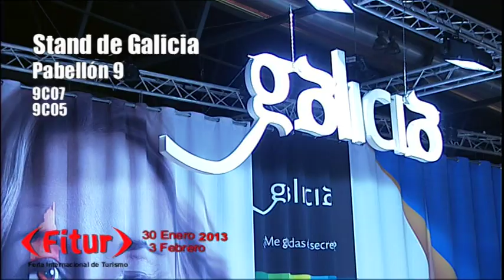Galicia Internacional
Galicia presentará en Fitur su oferta turística a través de los 14 geodestinos en que ha territorializado las opciones que plantea a los visitantes.
El pabellón gallego se organizará en apartados tales como geodestinos, experiencias, turismo de ciudad y Camino de Santiago.